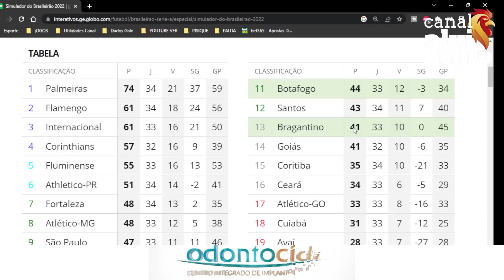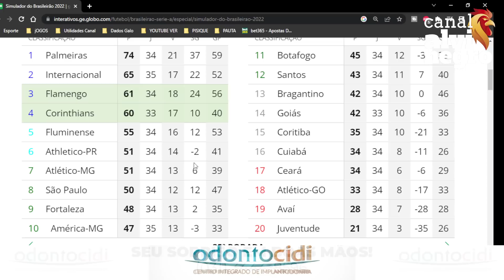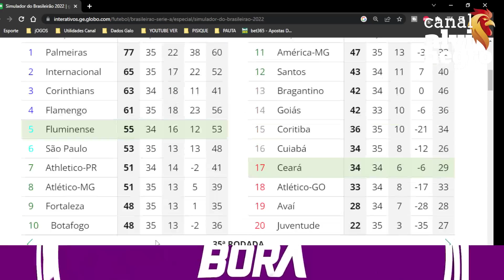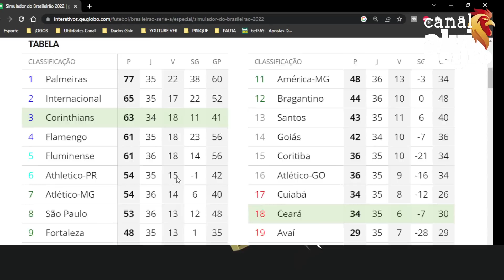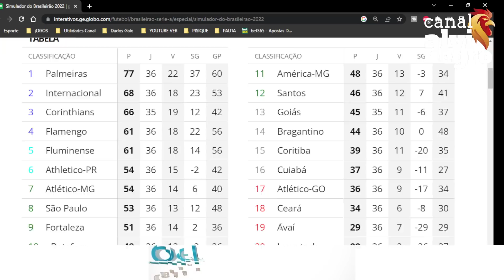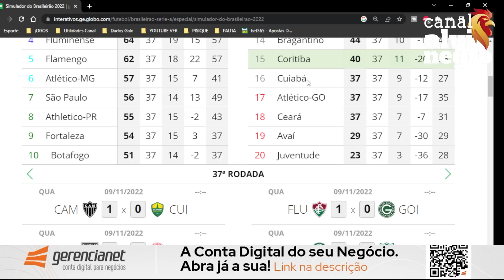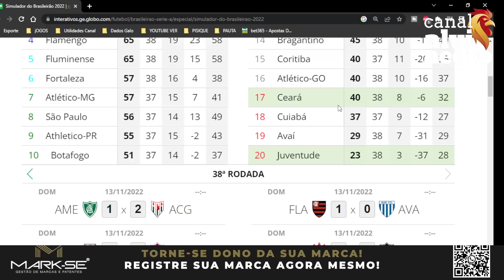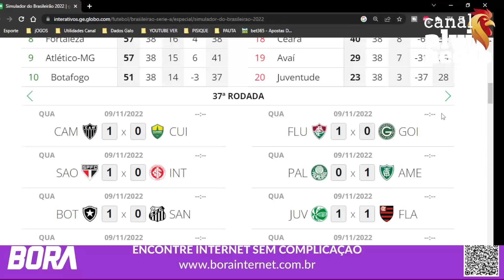🛑 PROBLEMA GRAVÍSSIMO 🤯 TUDO ESTÁ EM GRANDE AMEAÇA PRO GALO! VEJA A SIMULAÇÃO DO BR RETA FINAL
💰 ESPETBET 💰
🦷🦷ODONTO-CIDI🦷🦷
🎟️ SEASON TICKET 🎟️
🇺🇸 AMERICAN GALO 🇺🇸

➡️➡️:  🎙️ NOTÍCIAS DO GALÃO DA MASSA AQUI!

🛑 ADIDAS EXTINÇÃO MANTO DA MASSA?
🤫 FLAMENGO DISPUTA MEIA COM GALO
🔚 SASHA SOBRE SUA SAÍDA
LIVE GALO
LIVE ATLÉTICO